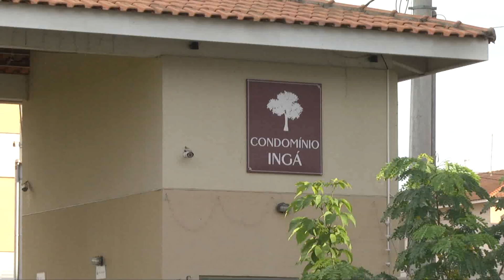JORNAL - CRIANÇA MORRE ATROPELADA EM CONDOMÍNIO | TV Sol Comunidade